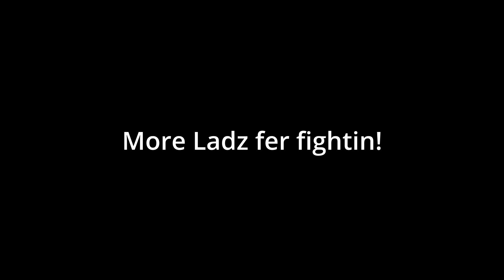Greenskins War Horns | Total Warhammer III Audio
"𝗘𝘃𝗲𝗿𝗳𝗶𝗻𝗴 𝗜 𝘀𝗲𝗲 𝗶𝘀 𝗺𝗶𝗻𝗲. 𝗔𝗹𝗹 𝗱𝗮 𝘂𝘃𝘃𝗲𝗿 𝗯𝗶𝘁𝘀 𝗮𝗿𝗲 𝗺𝗶𝗻𝗲 𝘁𝗼𝗼 - 𝗜 𝗷𝘂𝘀𝘁 𝗮𝗶𝗻'𝘁 𝗴𝗼𝘁 𝘁𝗵𝗲𝗿𝗲 𝘆𝗲𝘁. 𝗪𝗵𝗲𝗻 𝘄𝗲 𝗿𝗲𝗮𝗰𝗵 𝗱𝗮 𝗲𝗻𝗱 𝗼𝗳 𝗱𝗮 𝘄𝗵𝗼𝗹𝗲 𝘄𝗼𝗿𝗹𝗱, 𝘄𝗲'𝗹𝗹 𝘁𝘂𝗿𝗻 𝗮𝗿𝗼𝘂𝗻𝗱 𝗮𝗻𝗱 𝗺𝗮𝗿𝗰𝗵 𝗯𝗮𝗰𝗸." - Grimgor Ironhide, "Da Alpha Orc"